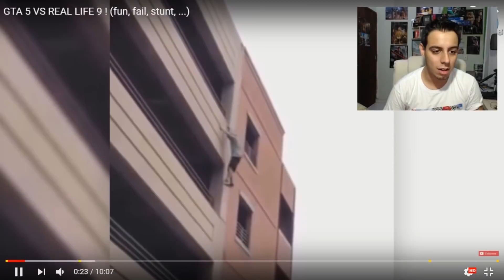VIDA REAL VS GTA 5 - REAGINDO